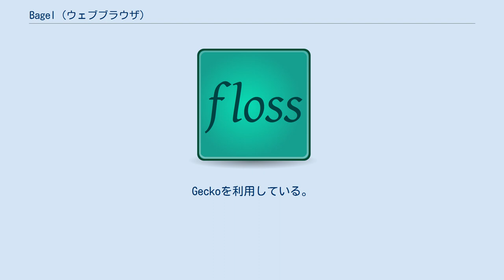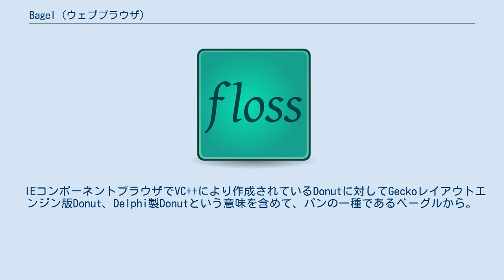Bagel (ウェブブラウザ)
Bagel（ベーグル）は、 Windows 上で動作するタブブラウザ。
Geckoを利用している。
2006年9月現在の最新バージョンは0.4.1 + Gecko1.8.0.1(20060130)。
 IEコンポーネントブラウザであるDonutと類似したインターフェースを持つ。
 XUL で開発が進められ、複数のOSに対応することの出来るMozillaとは違い、Windowsネイティブで開発されている。
このため、XULで作成されたアプリケーション特有の動作の重さから解放されている。
ただし、Mozilla用の拡張機能は使用不可。
 機能的に目標としている機能実装を完全に達成してはいないものの、簡易メモ帳、ダウンローダーなど、Donut系タブブラウザにはなかった機能を標準実装している。
 また、オープンソースとして開発されている。
 現在GeckoとWebKitの両エンジンに対応した後続ブラウザ「Bagel2」の開発が進められている。
 IEコンポーネントブラウザでVC++により作成されているDonutに対してGeckoレイアウトエンジン版Donut、Delphi製Donutという意味を含めて、パンの一種であるベーグルから。